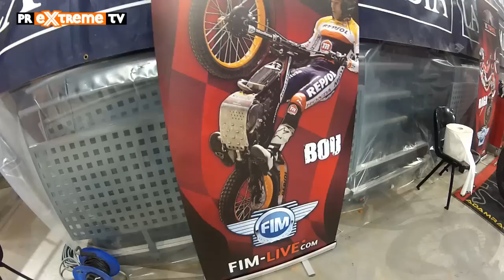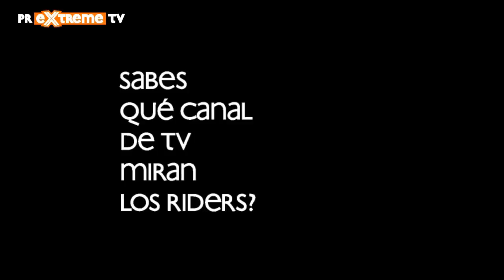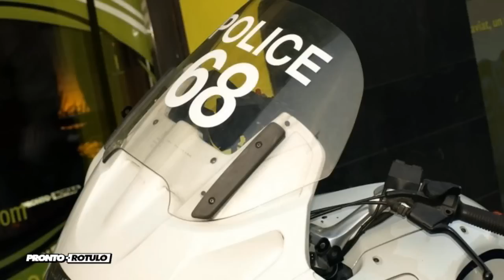Entrevista a Jeroni Fajardo Trial Enduro Indoor Barcelona 2013 - PRExtreme TV Channel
Quieres conocer un piloto de Trial? En esta entrevista podrás apreciar los comentarios del Catalán Jeroni Fajardo en el Trial Enduro Indoor Barcelona 2013, momentos antes de la prueba.

Ahora puedes ver estos y otros contenidos dentro de nuestra plataforma del Canal PRExtreme TV para toda España x TV!